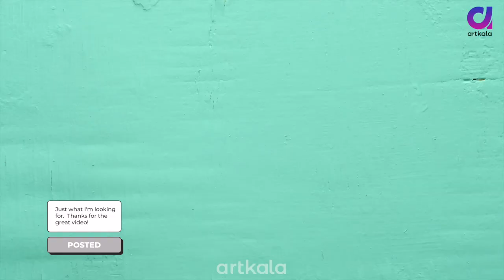6 Brilliant Household Hacks | Uncommon Tips & Tricks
⏱️⏱️VIDEO CHAPTERS⏱️⏱️
00:00 - basin hacks
00:13 -  chasma hacks
00:43 - iron cleaning tips
01:13 - door mat cleaning
01:32 - Summer Kitchen Tips
01:51 - Household Hack
02:33 - Bangle hack

Hey Guys, In this video you are going to learn So amazing Tips and Tricks for your Kitchen.

🛍️BUY EQUIPMENTS THAT WE USE

🎥 Sony a7III camera
🎬 Sony FE 24-70 f2.8 Lens
🔆 Fill Light 60W
💡 Key Light 150W
🥶 LG Fridge
🍿 LG Microwave

▶️ Watch Amazing 🙀 Videos Here

🥰 Hope you loved this Amazing Idea and will try to make it. If you have any feedback or suggestions please drop a comment to let us know. Thanks and happy crafting! ❤️